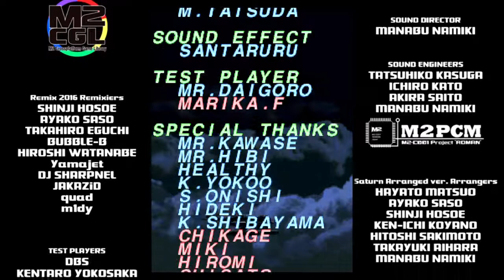PS4 バトルガレッガ ワンコインクリア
初心者向けモード搭載はライトユーザーには有り難いと思うよ
ケツイも移植されるらしいからみんなやろう！